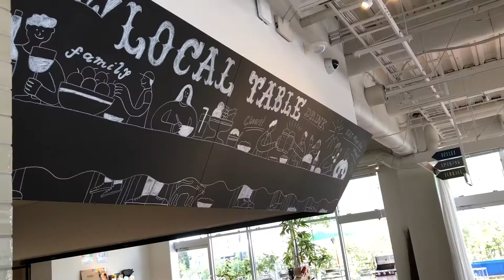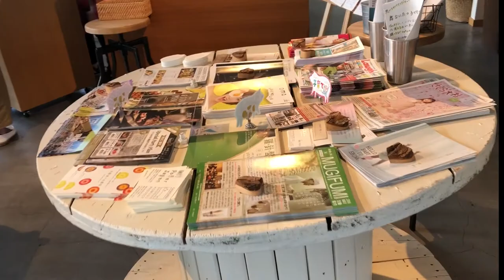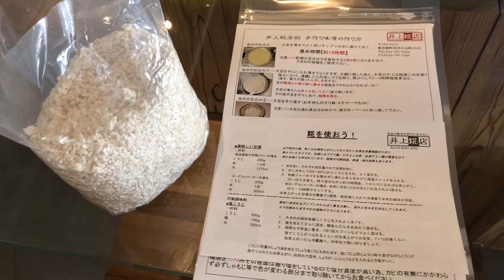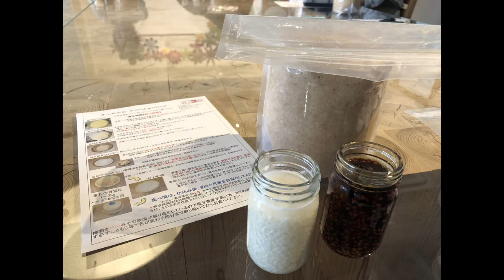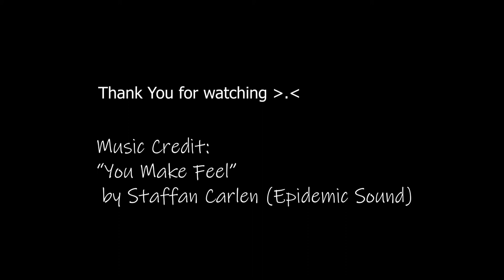My Japan Trip #9 - Miso class (fermentation workshop)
This was the second time I attended a Miso making class conducted by Keiko Ono​ San in Japan. The first time was 2 years  ago. At that time, I learnt about how to start making Miso paste. This time around, I sank myself further into the Japanese food culture and stayed for a month. In that one month I got to know more things and for example, there are different types of Miso and the purpose of making them. Thank you Keiko Ono San for the teaching and it was so nice to catch up with you again and many Thanks Judy for fetching me to the workshop at Kanagawa ❤️❤️❤️